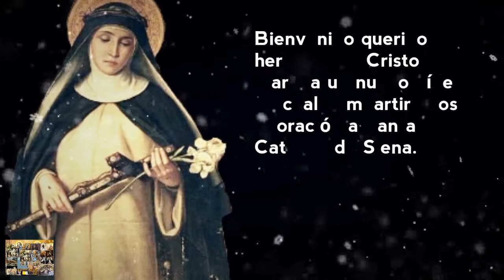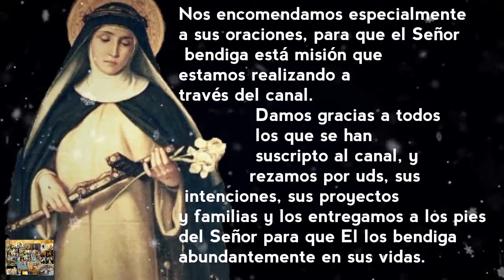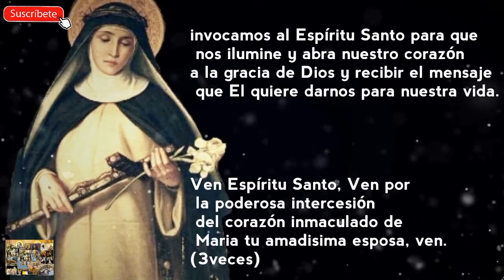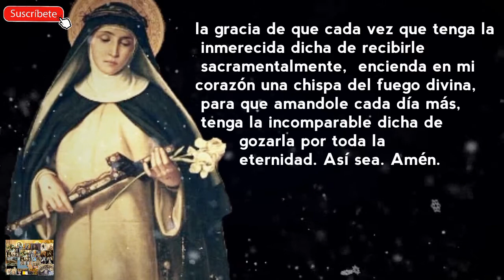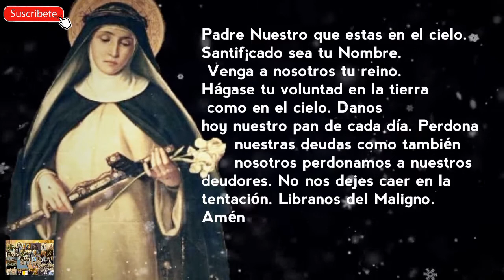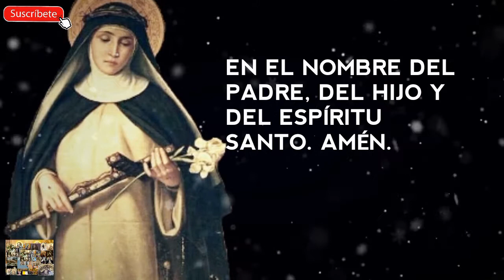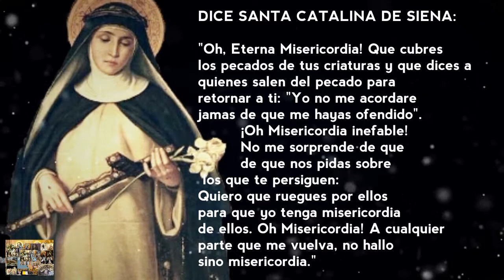SANTA CATALINA DE SIENA ORACION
Hola querido hermano en Cristo y Maria, en este nuevo vídeo compartimos la oración a Santa Catalina de Siena pidamos su intercesion  para que el Señor nos conceda las gracias que necesitamos para nuestra vida.
Recuerda activar la campanita para recibir las notificaciones apenas suba otro video. Comenta y deja tu pedido de oración para que pidamos a Dios Todopoderoso por tus necesidades. ¡Muchas gracias hermano! Dios te bendiga.